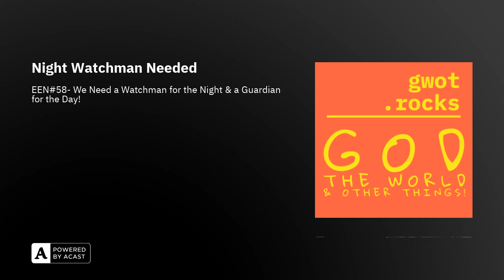Night Watchman Needed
2 Samuel 11 & 12We need the RESTRICTING LOVE OF JESUS to keep us active and useful in 2024 for His Kingdom sake! In this episode we learn a valuable life lesson from an embarrassing moral failure in the life of the greatest King the nation of Israel ever had. From it may we sincerely pray, "Lord, by the power of your Holy Spirit at work in our lives may you be our watchman for the night as well as our guardian for the day. Please keep us from all evil both day and night. May we flourish in the Lord in 2024!"DONATE You can help support this podcast by clicking our secure PayPal account. “gwot.rocks” is a ministry of Transform This City, a registered 501(C)(3) The Four Spiritual Laws - how you can be born again and have eternal life?The Spirit Filled Life- how you can live each day in the power of God’d Holy Spirit!Voices From The Past Volume 1 & 2"Other Things with... " YouTube ChannelCut & Paste Personal Invitation to invite your friends to check out “gwot.rocks” podcast: I invite you to check out the podcast, “gwot.rocks: God, the World, and Other Things!” It is available on podcast players everywhere! Here is the link to the show’s home base for all its episodes (Ctrl+click to follow the link) LIFE HELPSgwot.rocks home page Transform This City Transform This City Facebook Thank you for listening! Please tell your friends about us! Empowering Encouragement Now segments are based in part on C.H. Spurgeon's Morning & Evening Devotions (public domain.)ChatGPT and/or Bard may be used at times to expedite research material for this podcast.Unless otherwise noted, all Scripture quotations are taken from the Christian StandardBible®, Copyright © 2016 by Holman Bible Publishers. Used by permission. ChristianStandard Bible® and CSB® is a federally registered trademark of Holman Bible Publishers.